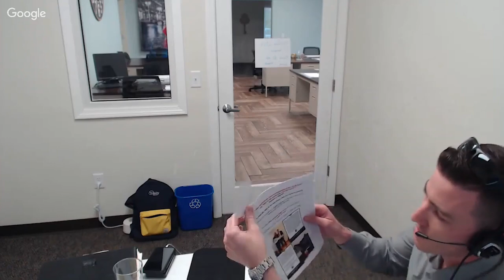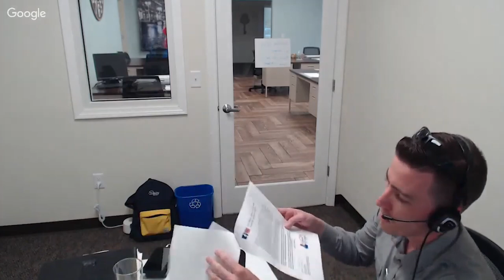Best Door Knocking Script for Real Estate Agents EVER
Download all my free real estate scripts and the 60 Day Challenge for real estate agents in the free courses BEST DOOR KNOCKING SCRIPT FOR REAL ESTATE AGENTS EVER

Ben Stephen tweaked my Circle Prospecting phone script and created an incredible door knocking script that he has used to acquire over 400 new clients in just the last six months...